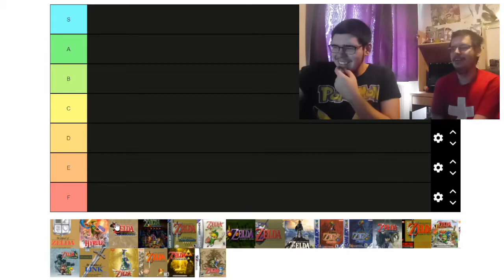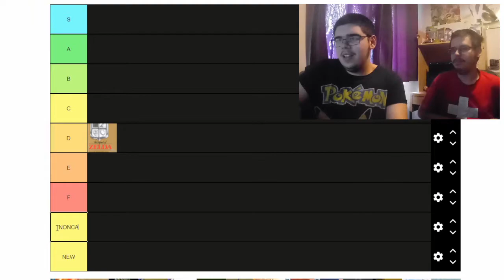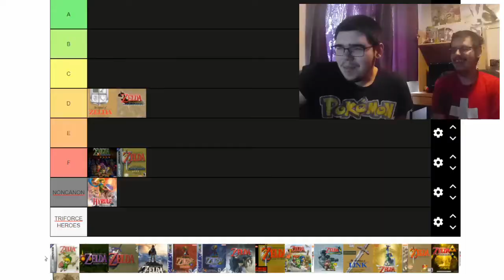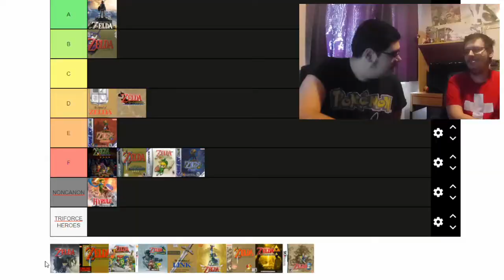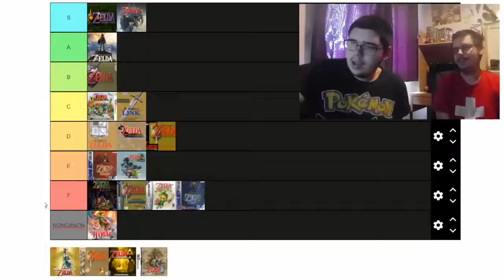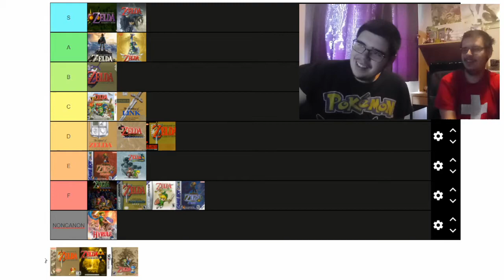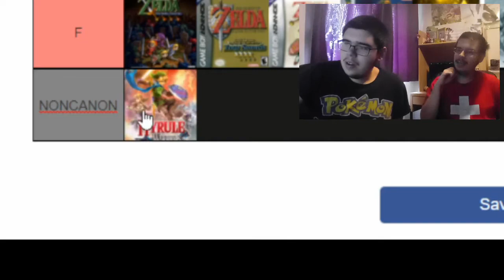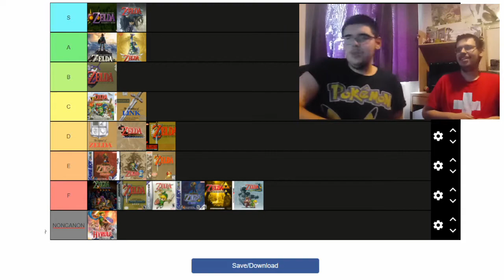We Ranked All Zelda Games by their Meme Potential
We've gathered today to rank each Zelda game by its memes. Remember! Any differing opinions will be ignored, as the tierlist shown in this video is canon and so is therefore the only tierlist to be made.

Thanks to csquared for joining me and perfecting the tierlist.
Follow me elsewhere!